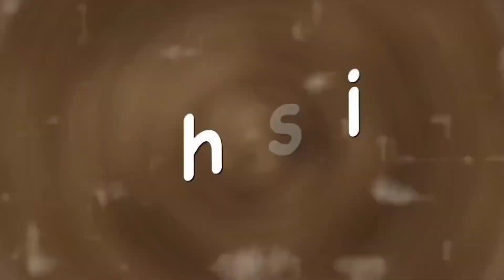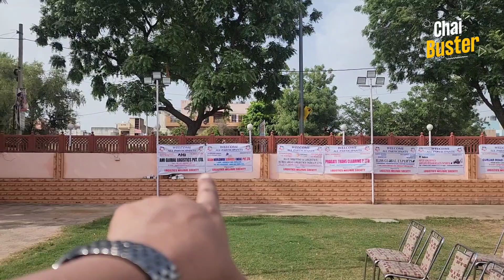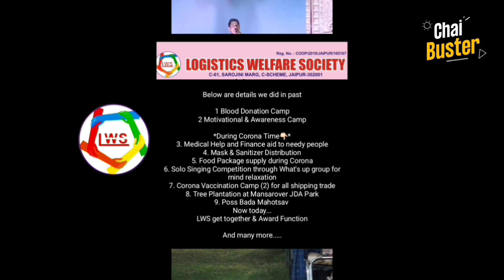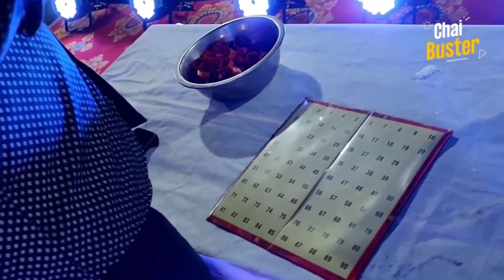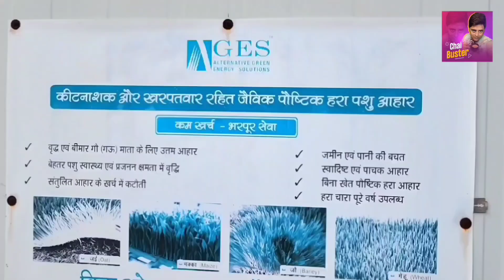Vlog#99 ||Photoshoot || Lws Event || Gaushala Bhraman 🐃🐂 || Chai Buster ☕️♥️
Bachpan ka Pyar Rap 👆